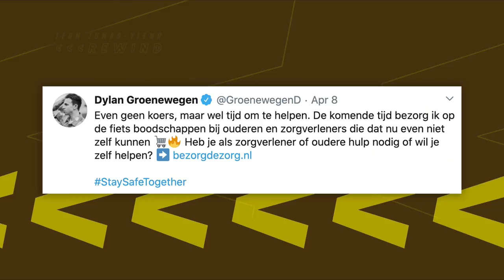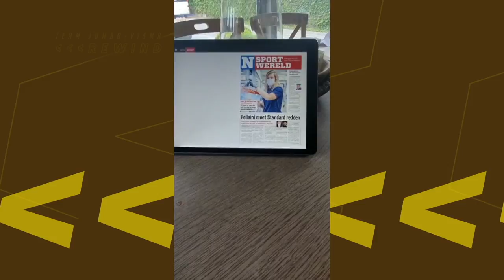Dylan Groenewegen & Robert Wagner - TJV Rewind aflevering 6 | Team Jumbo-Visma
In de online talkshow Team Jumbo-Visma Rewind blikken we terug op momenten uit het verleden. In de zesde aflevering blikt Dylan Groenewegen samen met Robert Wagner terug op zijn eerste etappezege in de Tour de France in 2017 op de Champs-Élysées. Daarnaast laat Maarten Wynants in een videodagboek zien hoe zijn dag eruit ziet.